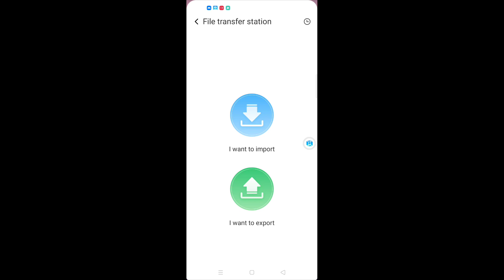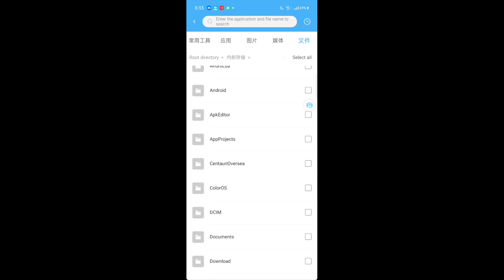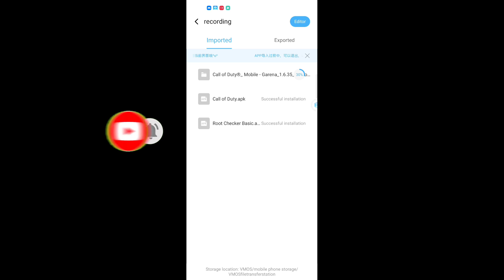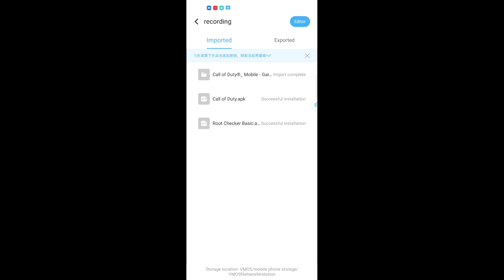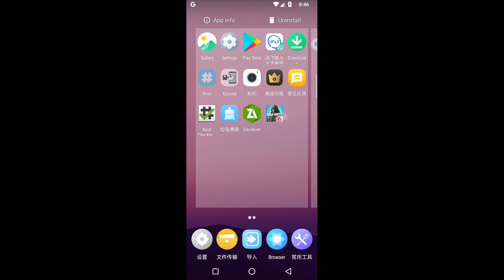tutorial paano i fix ang @CallofDuty has stopped in vmos pro